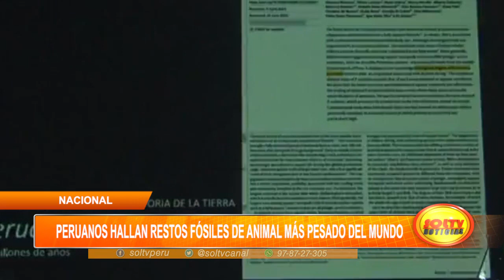Nacional: peruanos hallan restos fósiles de animal más pesado del mundo